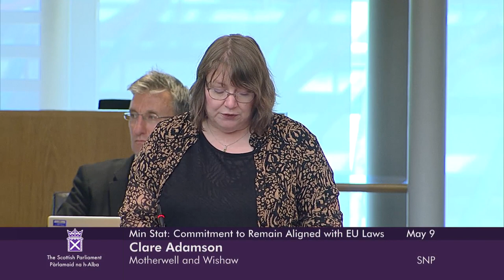Ministerial Statement: The Government’s Commitment to Remain Aligned with EU Laws - 9 May 2023